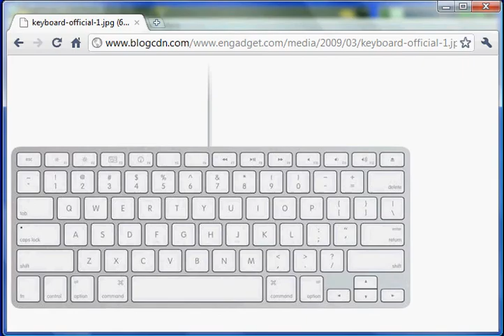Xat trick: How to cheat in a smilieshoot game on a xat chatbox.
In this video i show you a trick how to get fast points in a xat smilieshoot game.
This isn't one of my best video's, because my internet was slow today. :/